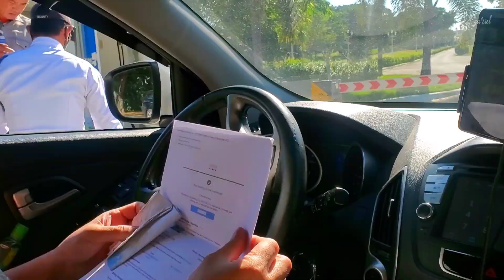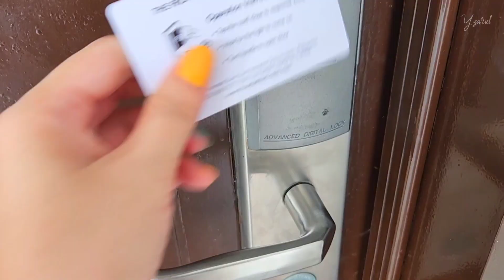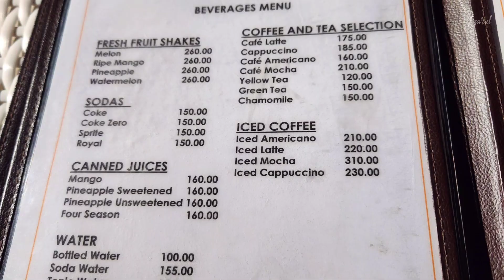Thunderbird Resorts - Poro Point, La Union (Elyu) + Day 2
Day 2 of our stay in La Union (Elyu).
This time, we stayed at San Fernando, about 20-minute drive from San Juan.